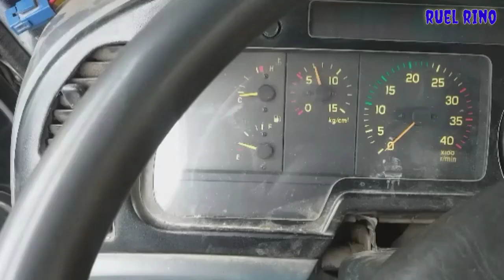CLUTCH PEDAL. PAG INAAPAKAN LUMALABAN.